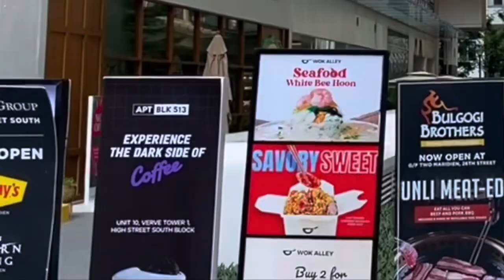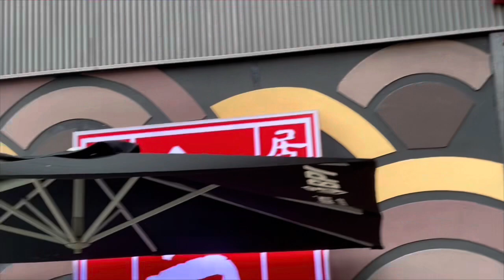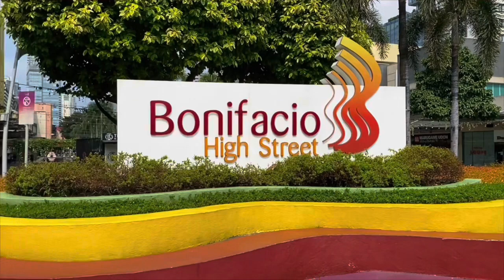World-Class infrastructure environment at Bonifacio Global City Taguig, Philippines